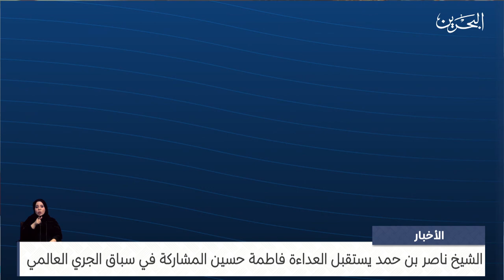البحرين مركز الأخبار: سمو الشيخ ناصر بن حمد يستقبل العداءة فاطمة حسين المشاركة في سباق الجري العالمي